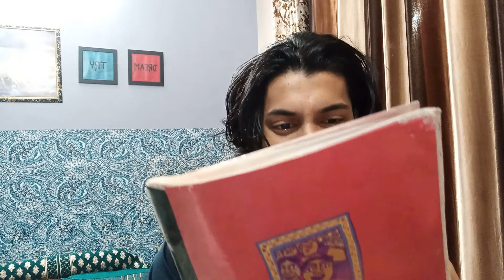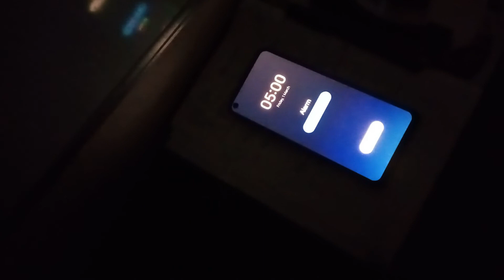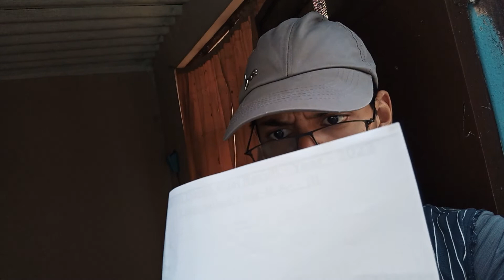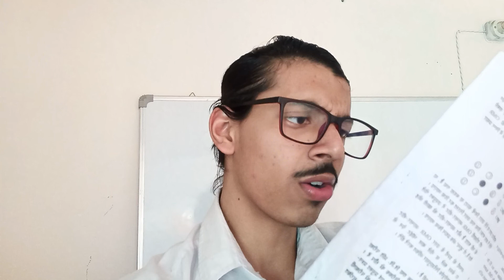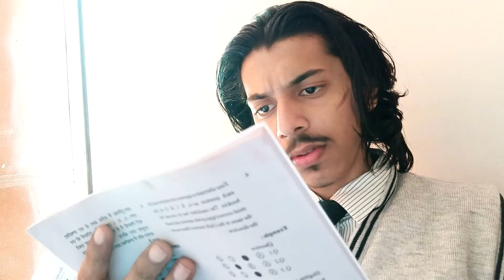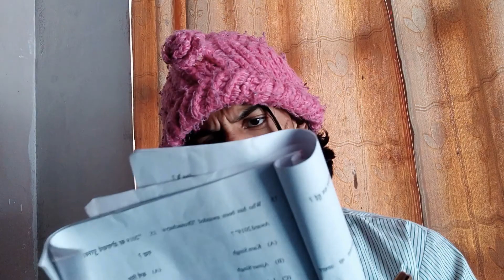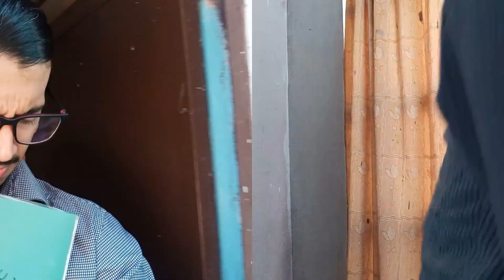Our Board Exam | Gangs Of Dhruva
Moral Of This Video
*Sahi Class Ki Sahi Book Padhe.
*Pen Aur Admit Card Jarror Leke Jaye Nahin Toh Puri Class Mein Bheek Mangte Reh Jayenge.
*Last Exam Mein Apna Sara Badla Pura Kar Le It Is Compulsory.